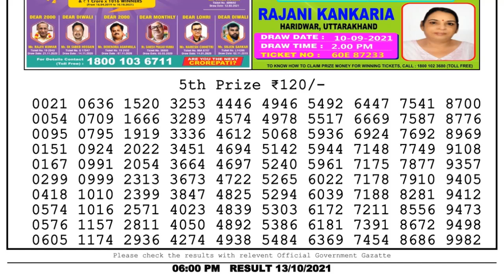Lottery Sambad Lottery Live 6pm 13.10.21 nagaland state lottery result